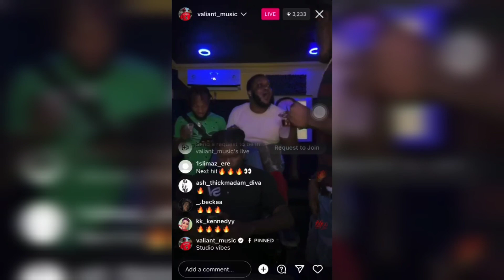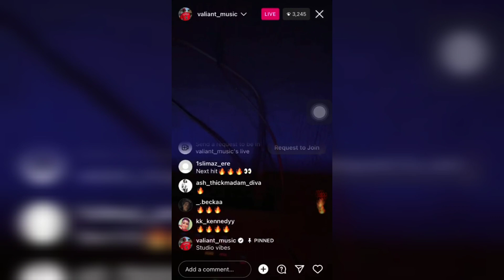Valiant First Time In Antigua Live Performances At One Nation Concert